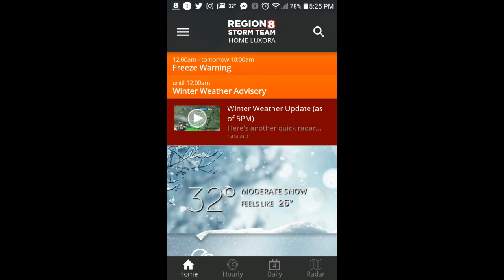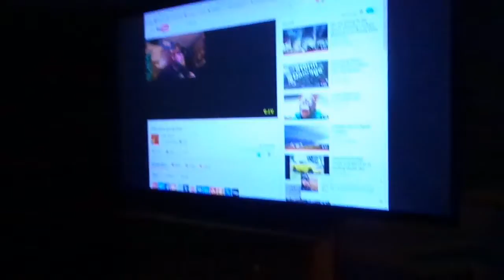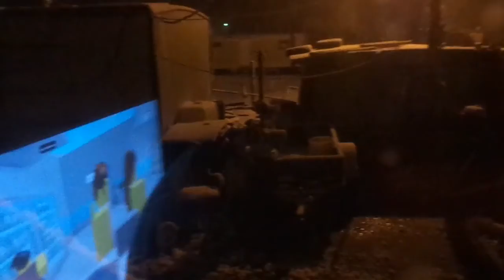Mr. Blue Vlog's # 25, Snow Days!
Hey every one, Check out these snow days from Blytheville Arkansas. Boo & Jason sent some pics for me to but in the vlog. Thanks Boo & Jason!!

Sosnovka Episode's

Chellington 17

LawFold Farm

American Farm

Giants Island

Bjornholm 17

Fan Mail:

Tommy Miller